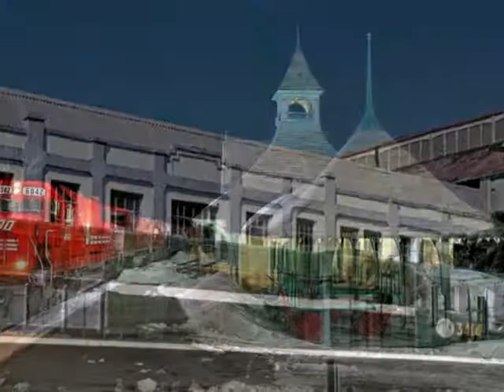locomotivas diesel elétrica